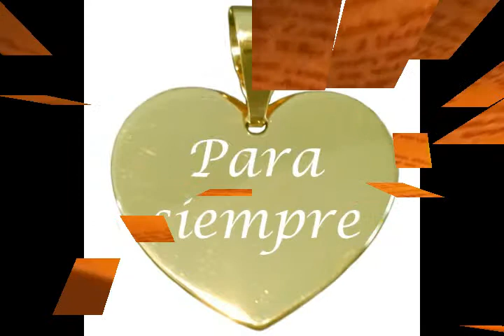evangelio corazon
canto misioneras claretianas. Texto: Maria Antonia Paris. Mus.: Montesinos